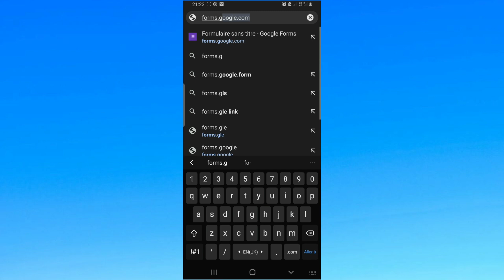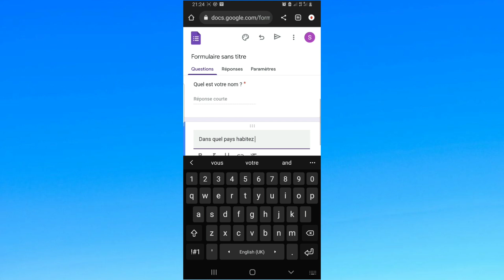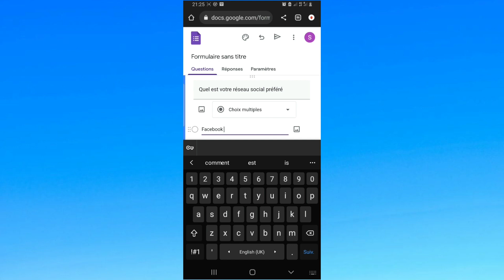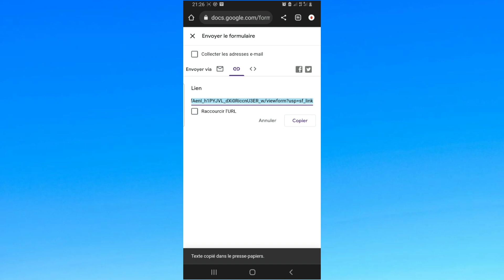Comment Faire Un Sondage Sur Snap | Faire un sondage sur snapchat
Voici Comment Faire Un Sondage Sur Snap | Faire un sondage sur snapchat

Si vous souhaitez plus de flexibilité avec vos sondages, nous vous suggérons d’utiliser un service tiers comme Google Forms

 À BIENTÔT 😉